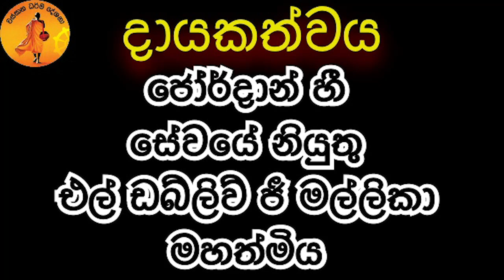ඇස්දෙක පියාගෙන මිනිත්තුවක් අහන්න | UNUWATHURABUBULE HIMI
දායකත්ව ධර්මදේශනා සදහා කතා කරන්න 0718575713
- පූජ්‍ය උණුවතුරබුබුලේ පියදස්සී හිමි -
ප්‍රධාන අරමුණ~
  මීට වසර 04 කට පෙර මාර්තු මස 03 වන දින පරලෝසැපත් එල් ඩබ්ලිව් ජී පියදාස ආදරණීය පියානන්ට සහ පරලෝසැපත් පී ජී කරණාවතී දයාබර මෑණියන් ඇතුළු නමින් පරලෝසැපත් සියලුම ඣාති හිතමිත්‍රාදීන්ට පින් අනුමෝදන් කිරීම.
දායකත්වය ~
  මහනුවර පන්විල අංගම්මන පදිංචි දැනට ජෝර්දාන් හී සේවයේ නියුතු එල් ඩබ්ලිව් ජී මල්ලිකා මහත්මිය
සෙසු අරමුණු~
  මල්ලිකා මහත්මියගේ ආදරණීය දියණියට යම් ග්‍රහ අපල උපද්‍රව ඇත්නම් ඒ සියල්ල දුරු වී සෙත ශාන්තිය උදාවීම පිණිසම මෙම ධර්ම දානමය කුසලය හේතු වේවා

මල්ලිකා මහත්මියගේ නමින් පරලෝසැපත් සියලුම ඣාති හිතවත් සැමටම පින් අනුමෝදන් කිරීම

සහෝදර සහෝදරියන් දූදරුවන් ඇතුලු පවුලේ සියලුම දෙනාටත් නිදුක් නීරෝගී සුවය ප්‍රාර්ථනා කිරීම

දේශකයාණන් වහන්සේ ඇතුළු ගරුතර මහාසංඝරත්නයටත් සෙත් ප්‍රාර්ථනා කිරීම

බණ අසන ලක්වැසි ලෝවැසි සියලු දෙනාට සෙත් ප්‍රාර්ථනා කිරීම

වස්සාන ධර්ම දේශනා You Tube නාලිකාවේ කාර්යමණ්ඩලයටත් ආශීර්වාද කිරීම